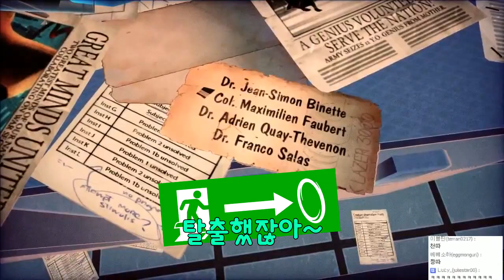FUNNIEST MOMENTS - TINY BRAINS : 우왁굳의 완전정복